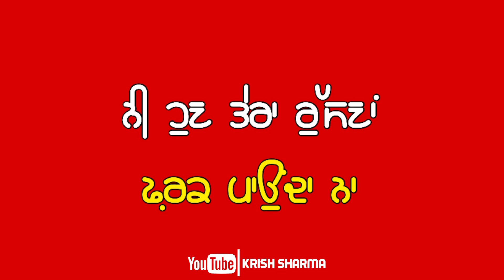Fark || Gippy Grewal || New Red Screen Status || Latest Punjabi Song WhatsApp Status || Krish Sharma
Krish Sharma

Important Notice 🤗

1] - comment your favourite song . I will make it .

2] - Daily Uploaded Video

3] - Like this video

5] - Press bell icon

Punjabi sad song status new pubjabi status

Punjabi status AttitudeBoy pubjabi status
GreenScreenStatus Punjabisongstatus
Rajvirjawandastatus jordansandhustatus
Punjabi song Red screen status

YouTube copyright performance